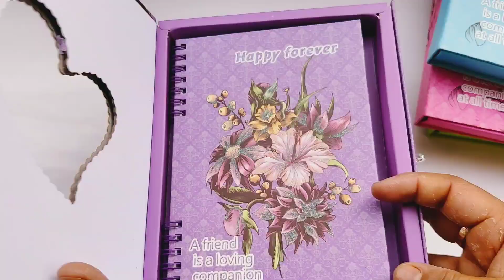Mompa Decorative Happy Forever Heart Design Key Lock Diary/Notebook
If You Want To More Other Different Type Of Product Then

If you have any comment or request or anything, please feel free to make a comment. I am welcome for all kinds of feedback.

If you want to order more different type of password and key lock diary please Go Amazon.in and key Search "Mompa" other wise  click given link below and order it..

Mompa A5 Size Decorative Heart To Heart Bounded Cover Key Lock Diary/Notebook Gift For Valentine Love, Anniversary, Husband, Wife, Boyfriend, Girlfriend, Fiancee (Queen Pink)

Mompa Wooden box Couple Design Perfume with Teddy and Diary In Wooden Explosion Surprise Box For Valentine Love,Anniversary, Husband,Wife,Boyfriend,Girlfriend Etc (Love Wooden Box)

Mompa Fancy Heart Design Diary With Locking System,Printed Diary Special Valentine Gift For Boys And Girls (Pink)

Mompa House Shape Money Piggy Bank for Kids, House Shaped Money Saving Storage Coin Collection Box for Girls, Children (Pack of 1, Multicolor,Classic)

Mompa A4 Size Decorative Butterfly Look Personal Key Lock Diary For Girls

Mompa Decorative Heart Design Password Lock Diary For Girls A4 Size 26 x 19 Cm (Pink)

Mompa Unicorn Spiral water Notebook/Diary with Floating Sequins For Girls | A5 Size | Ruled Sheets …

Mompa Fur Design Fashion Ruled Pages Notebook/Diary For Girls

Mompa Decorative 3D Butterfly Design Key Lock Diary For Girls

Mompa Unicorn Design Botton Lock Notebook/Diary For Girls | A5 Size | Ruled Sheets (Design -1)